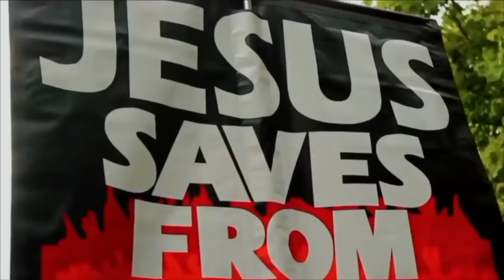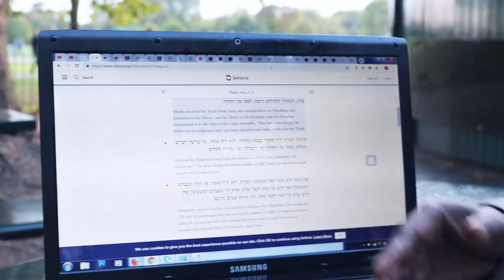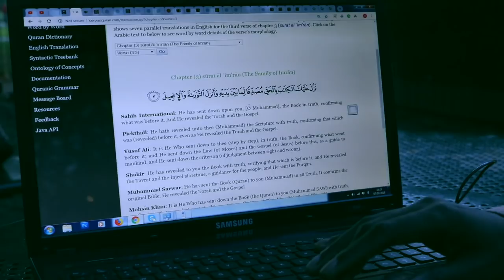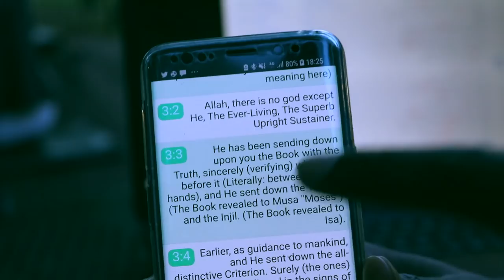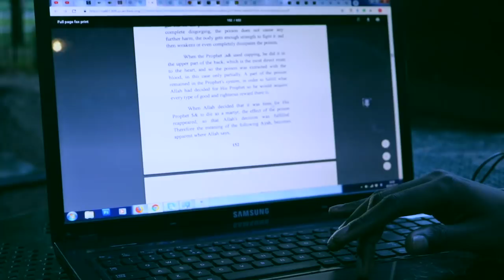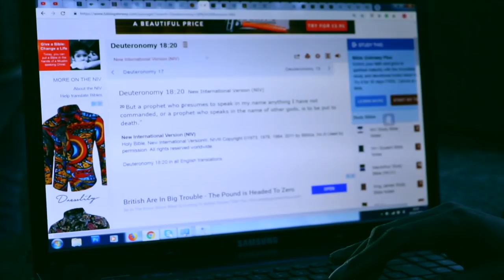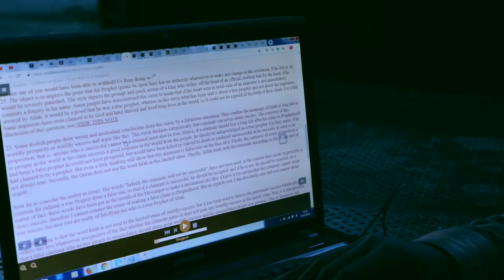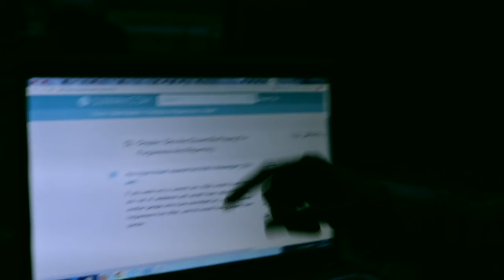THE SUNNI DAWAH CHANNEL DON'T WANT YOU TO SEE THIS ~ Paperboy responds to Shamsi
Shot & Edited: Soco Films
Post: Soco Studio
UK